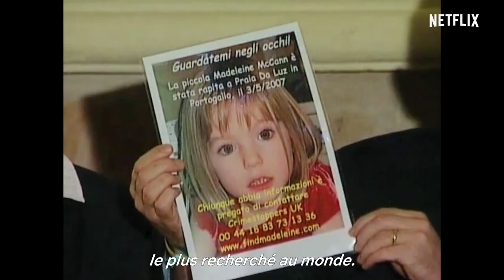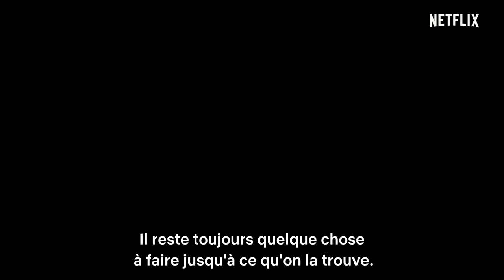La Disparition de Maddie McCann | Bande-annonce VOSTFR | Netflix France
Tous les détails sur la disparition de Madeleine McCann, la fillette de 3 ans qui s'est volatilisée alors qu'elle était en vacances avec sa famille.

La disparition de Maddie McCann, en exclusivité sur Netflix.

TOUDOUM !